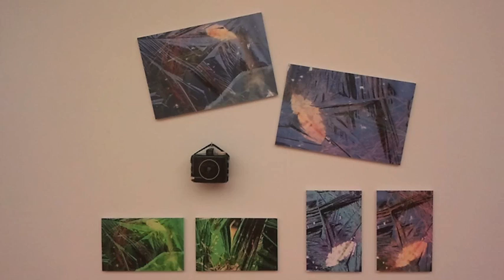BERRIA. Obra arteknobizien produkzioa erakusketa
Ainhoa Güemes artistak eta Enkarni Gomez EHUko irakasleak arte erakusketa bat sortu dute elkarlanean. "Obra arteknobizien produkzioa; Birsorrera eta mundu eraketa Virginia Woolfen idazketatik, Jorge Oteizaren poetikara" izendatu dute, eta EHUren Bizkaia Aretoan jarri dute ikusgai, Txillida aretoan. Maiatzaren 29ra arte izango da bertan, eta Itziar Zugadi eta Elena Llanosen argazkiak ere hartuko ditu.